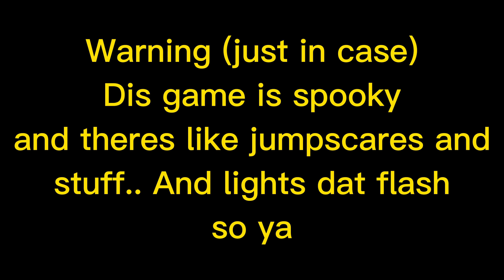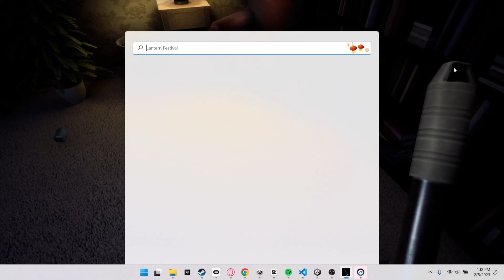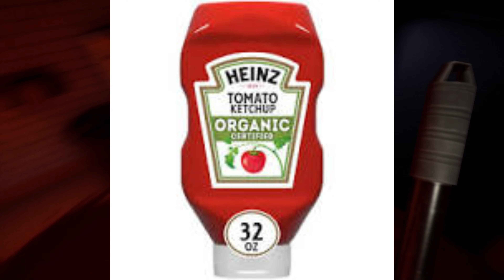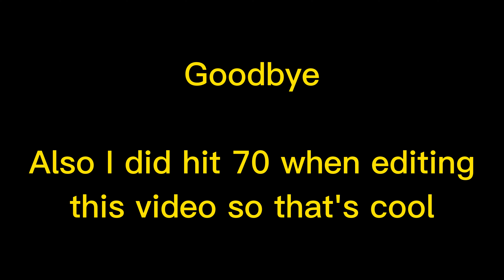Late Night Mop | Why did I agree to this?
I hope you enjoy... Or I hope you actually get scared.